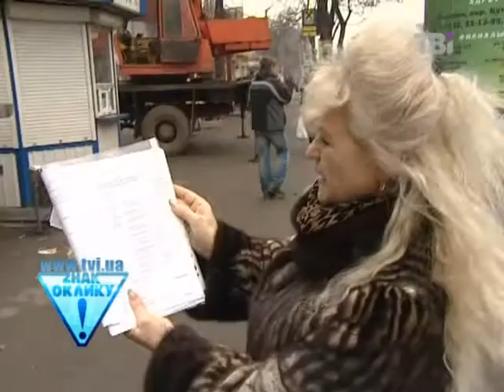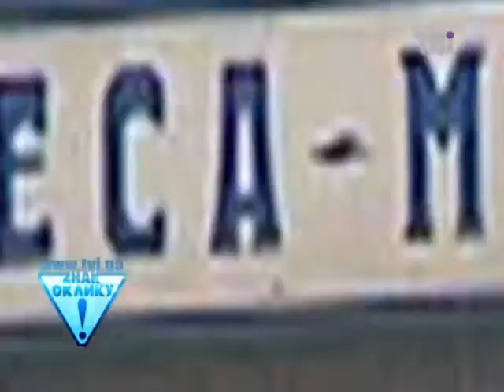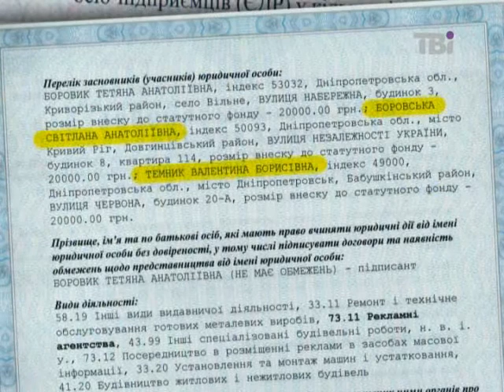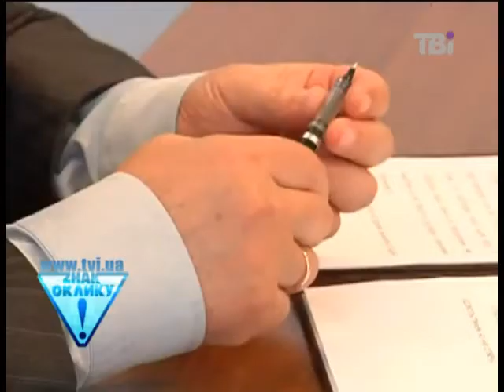Знак оклику! Щодня від 28.01.2013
Про газові проблеми України, рахунок, який виставив Україні російський постачальник газу Газпром та енергетичні перспективи України в ефірі телеканалу ТВі говорять незалежний експерт з енергетичних питань Олександр Нарбут та в.о. директора енергетичних пр